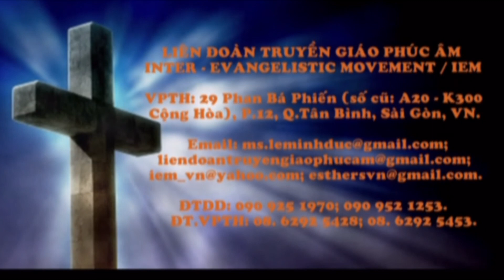TÌM KIẾM CHÚA - Mục sư Phan Anh Vũ - LIÊN ĐOÀN TRUYỀN GIÁO PHÚC ÂM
"TÌM KIẾM CHÚA" (II Sử Ký 26: 1-21) Mục sư Phan Anh Vũ / Online 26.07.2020.

7. NHỮNG BÀI GIẢNG & BÀI HỌC KT PHỔ BIẾN NHẤT.